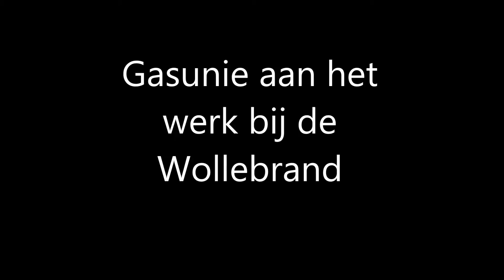Gasunie aan de slag bij de Wollebrand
Honselersdijk 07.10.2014 - Sinds een maand is de gasunie achteraan de Wollebrand druk in de weer met graafwerkzaamheden en andere activiteiten.